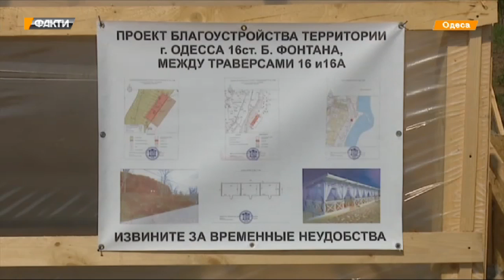В Одессе прибрежные склоны вместе с новостройками сползают в море